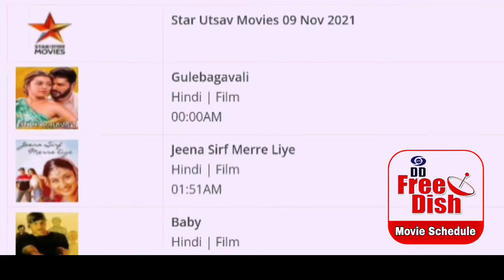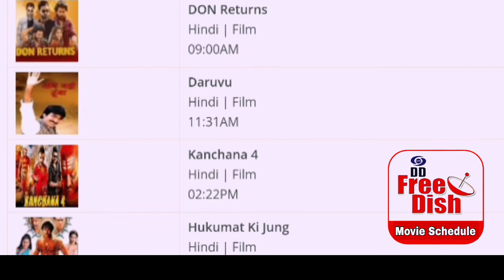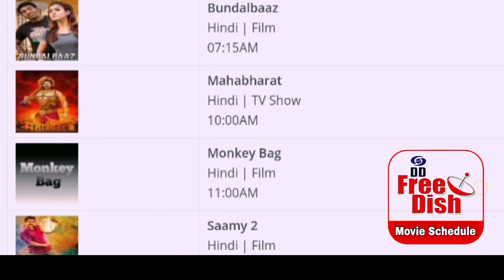DD Free Dish New Update Today | 09 November 2021 Movie Schedule | Star Utsav Movies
DD Free Dish Today Movie Schedule 09 November 2021 | Please Support Channel
Cover Topics
1. dd free dish new update today
2. dd free dish breaking news today
3. dd free dish new channel 2021 today
4. dd free dish hindi movie schedule today
5. dd free dish news today
6 star utsav movies movie list today
7 colors cineplex Bollywood movie list today
8 dhinchaak 2 movie list today
9 Bflix Movies movie list today
10 sony wah movie list today
11 dhinchaak channel movie list today
12 zee anmol cinema movie list today
13 rishtey cineplex movie list today
@Chhikara Free Dish